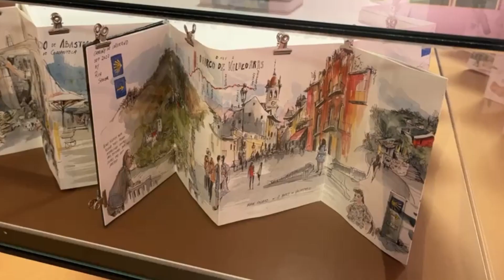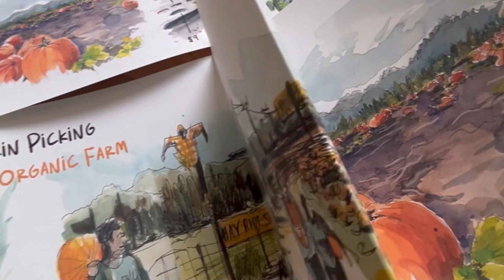USk BUENOS AIRES 24-WS20 RITA SABLER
Visual Storytelling for Urban Sketchers

Hola Rita Sabler! She will be teaching WS20 - Visual Storytelling for Urban Sketchers at the 12th Urban Sketchers Symposium Buenos Aires 2024.

About Rita’s Workshop:
How do you tell a good story as you witness it happen in front of you with limited time and tools while drawing in a busy place? This workshop will introduce you to the basic ingredients of a visual story and teach you how to put together one of your own using a simple formula. We will be learning how to capture the essence of what is going on using a handmade accordion sketchbook or a larger sketchbook spread.

Browse through the detailed Symposium Program Booklet for more in-depth information on all of what’s in store at USkBuenosAires2024.

Registration begins 2 March 2024 at 12 noon or 12pm GMT-3 Argentina time.